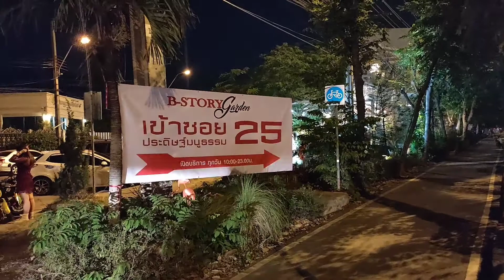B STORY GARDEN CAFE PRADIT MANUTHAM 🛣️ SOI 2️⃣3️⃣ AT 🌃/ถนนประดิษฐมนูธรรมซอย 23 ในเวลากลางคืน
The most visited street in Pradit Manutham road is soi 23 because of the Christmas Winter feel facade of the B Story Garden Cafe.
The best time to visit is during night time and the weather is cooler. They have ample parking space for costumers.